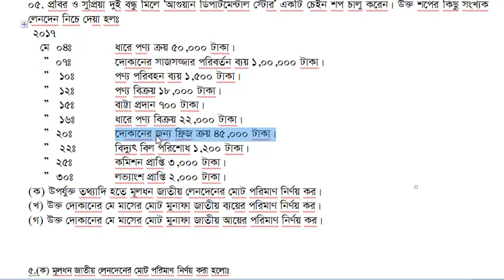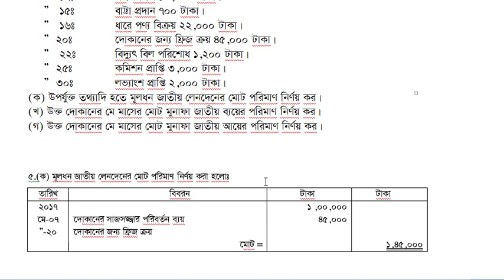মূলধন-মূনাফাজাতীয় লেনদেন সৃজনশীলঃ৫(ক) নবম/দশম/এস এস সি